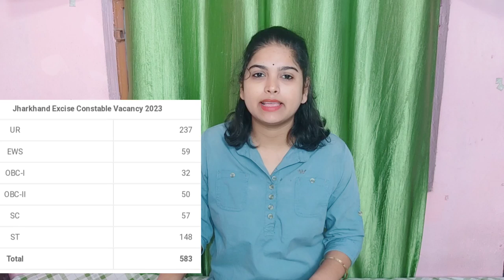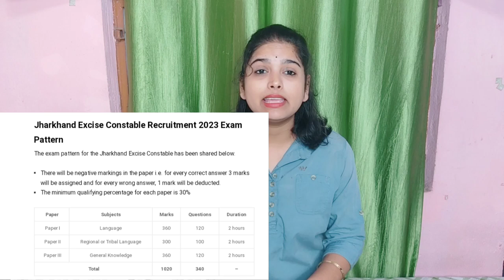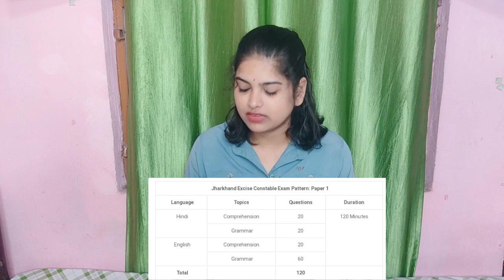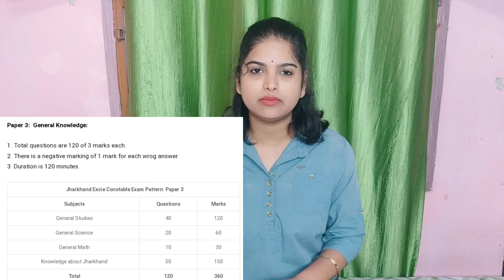JSSC Excise Constable New Bharti 2023 | Jharkhand Excise ConstableVacancy 2023 Datails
JSSC Excise Constable New Bharti 2023
Jharkhand Excise Constable Vacancy 2023 Datails|

jssc recruitment 2023 notification,

jssc je recruitment 2023,

jssc pgttce recruitment 2023,

jssc Idc recruitment 2023,

jssc mvi recruitment 2023,

jssc lab assistant recruitment 2023,

jssc junior engineer recruitment 2023,

jssc exam calendar 2023,